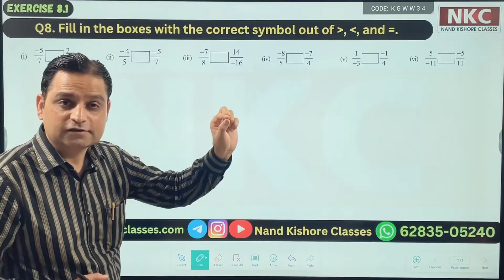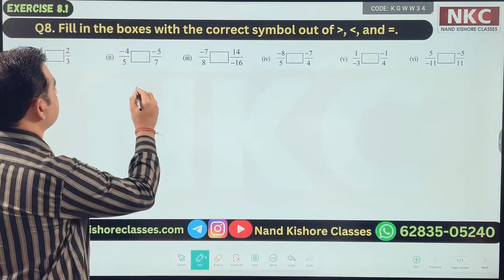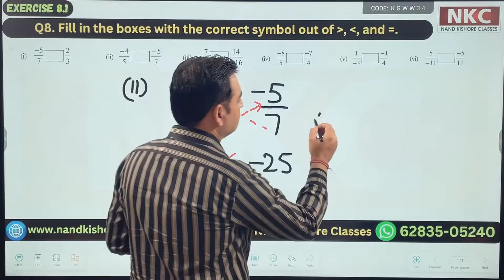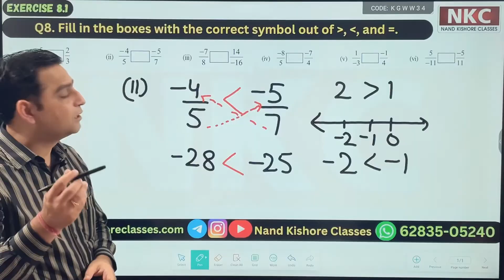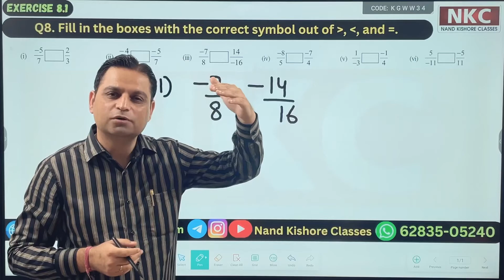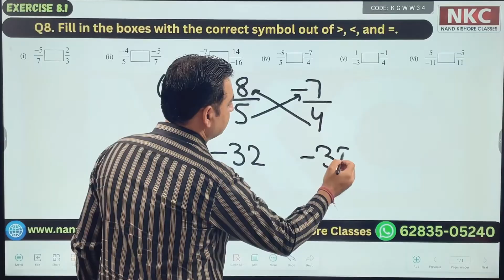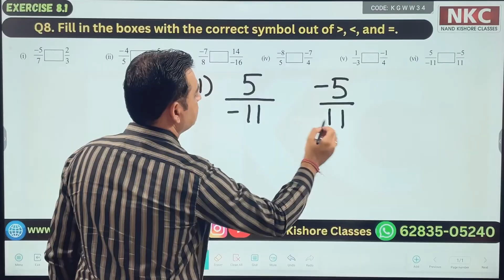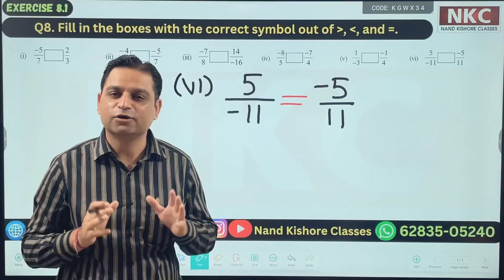How To Compare Rational Numbers | Concept Clarification | Math's | by NK Sir